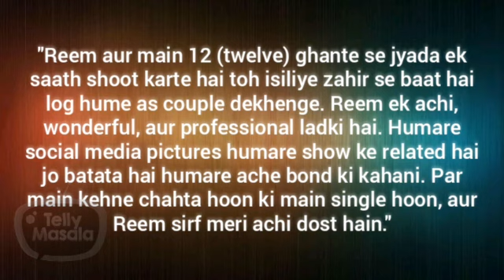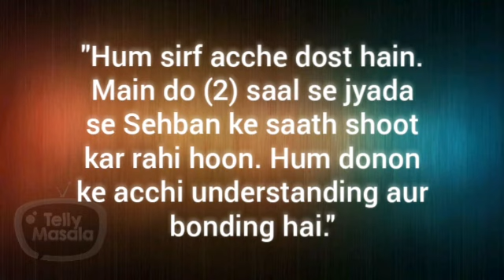Reem Sameer Sheikh & Sehban Azim Opens Up On Their DATING Rumors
Check out here in the video what Tujhse Hai Rabta stars Sehban Azim aka Malhar and Reem Sameer Sheikh aka Kalyani have to say on the dating rumours that is floating around on the social media. Watch out here.

Reporter & Editor: Riddhi  Vyas